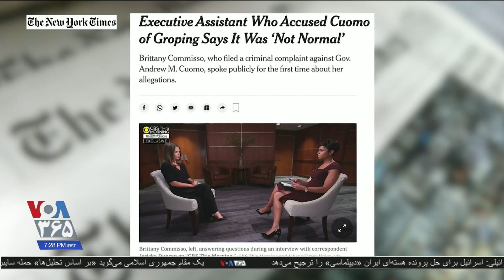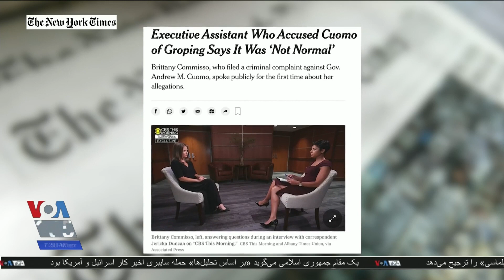پیگرد قضایی فرماندار پیشین نیویورک در پی شکایت یک کارمند سابق دولت ایالتی